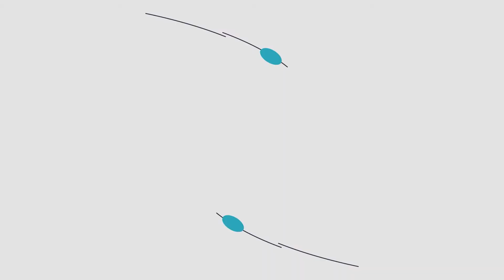Rum River Art Center - Member Profiles | The Chamber Report | QCTV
Susan Yee from the Rum River Art Center sits down with Pete Turok from the Anoka Area Chamber of Commerce to talk about the Art Center's history and the classes and galleries they offer! 👩‍🎨🎨👨‍🎨